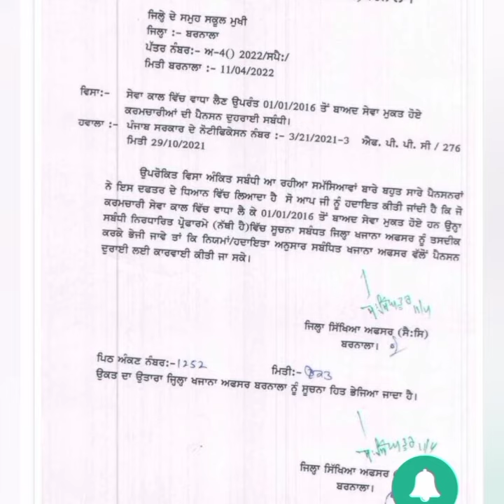6th pay commission Latest Update ,breaking News, Punjab 6th pay commission News,punjab latest update